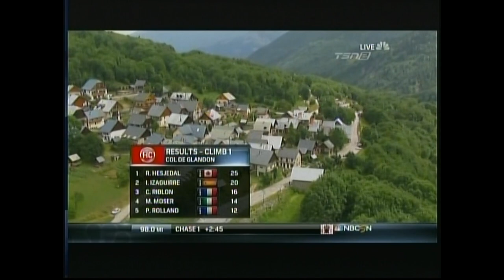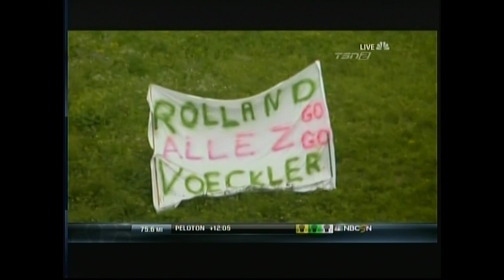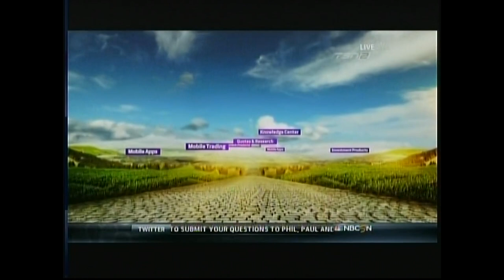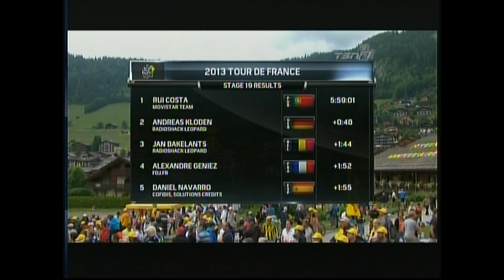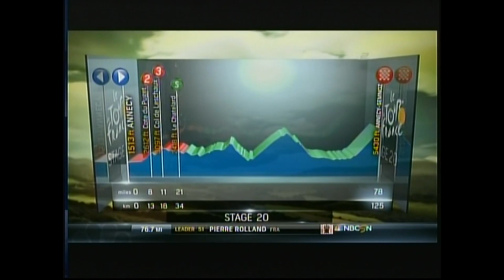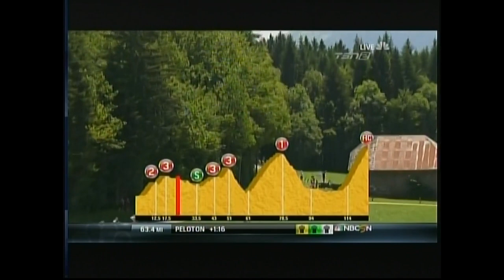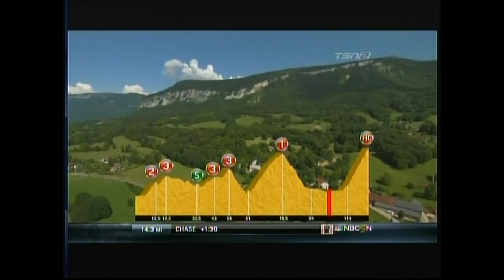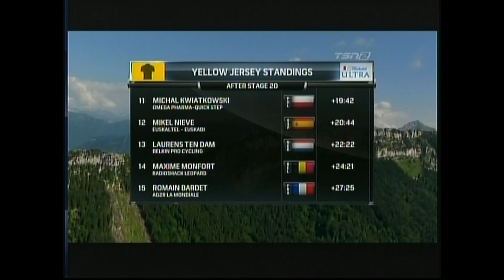2013 Tour de France stage 19 - 21